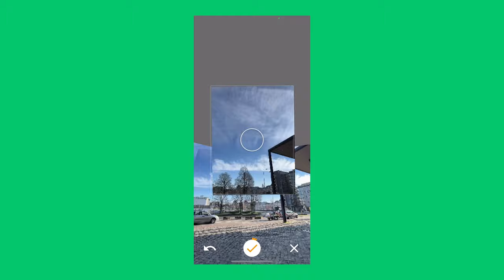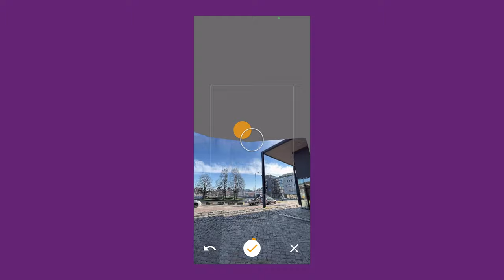Maak een 360 graden foto (iPhone) | Programmeer een interactief verhaal | Missie 5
De basis, of eigenlijk de achtergrond, van jouw virtuele wereld is een 360 graden foto. Een 360 graden foto is een foto waarop de hele omgeving in alle kijkrichtingen is vastgelegd.